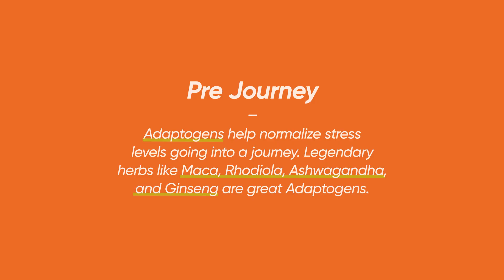Shawn Wells on the best supplements pre and post-psychedelic trip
🎋  Post-Plant-Medicine Pill-Popping: What to take after ayahuasca...

With plant medicine becoming an increasingly promising field for therapy as well accessing transcendental brain states, we spoke to biochemist, and psychedelics, nootropics, and supplements expert Shawn Wells to find out what to do after your plant medicine journey.

Watch the clip above, and if you want to learn more, you can find the entire episode with Shawn on the app through Mindvalley Membership

Shawn's fascinating new book, 'The Energy Formula', is out now and will teach you how to eliminate exhaustion and create perpetual vibrancy through a series of six simple, research-backed biohacks (Just